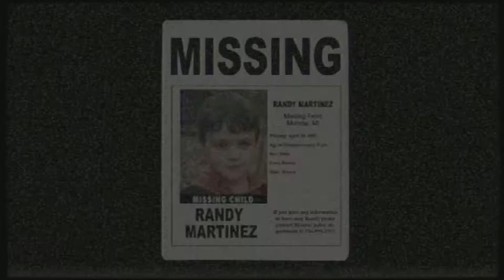JACKSEPTICEYE IS IN THIS GAMEE??? | Murder house (Part 1)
Make asure to like